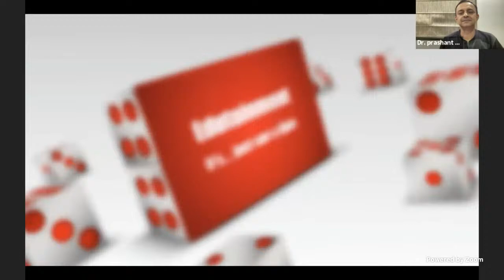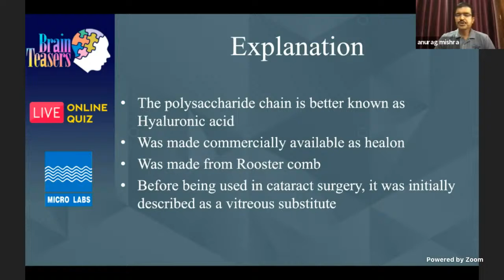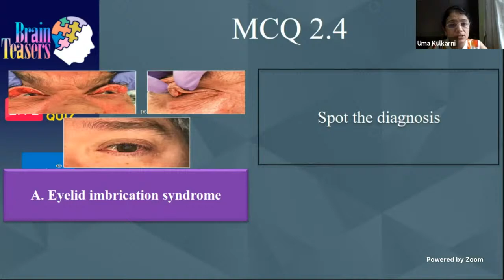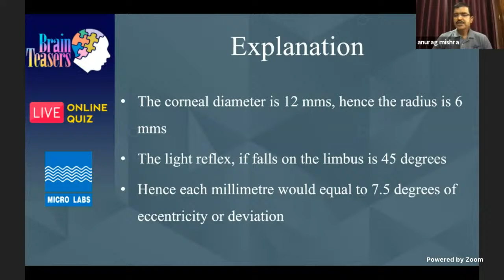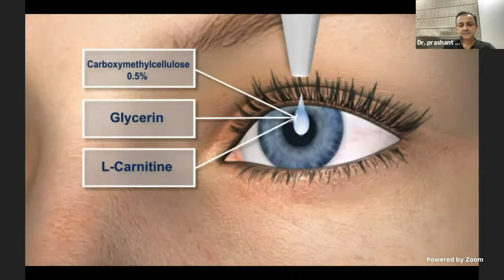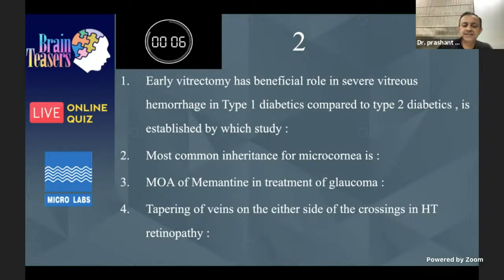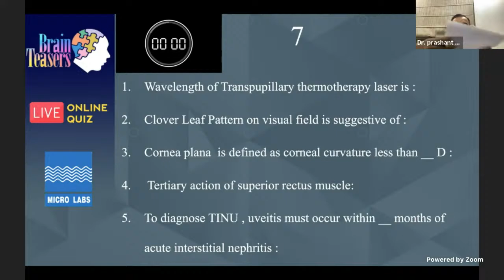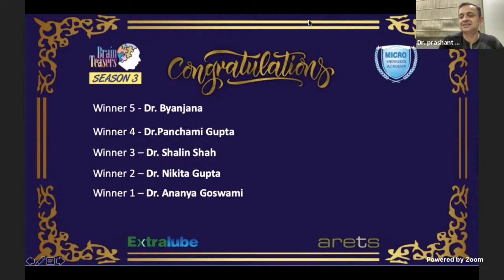Brain Teasers Season 3. Episode 1